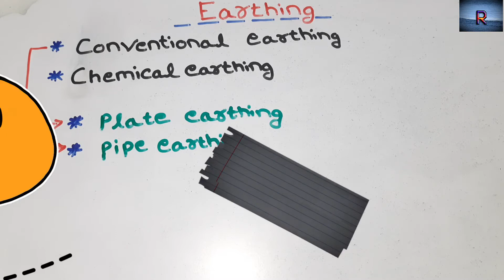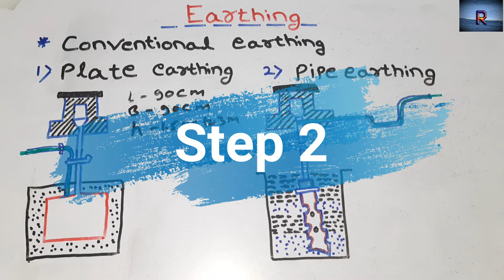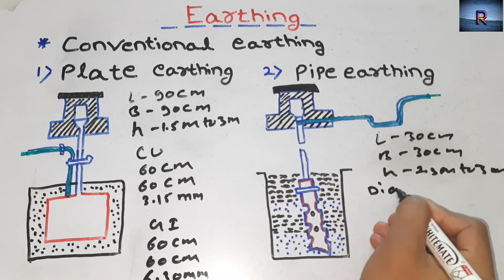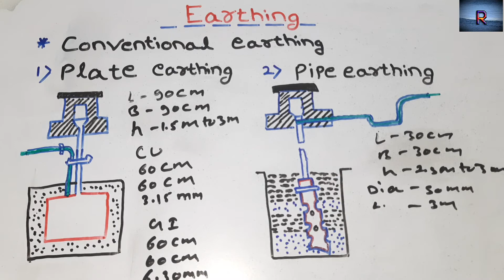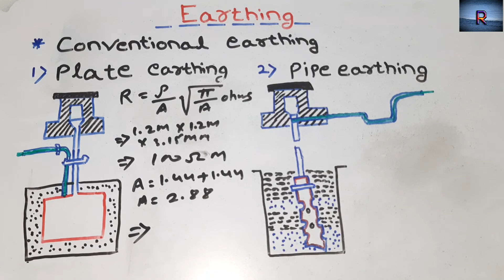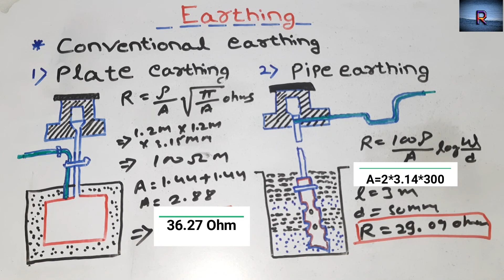Conventional Earthing हिंदी में | Plate Earthing Vs Pipe Earthing | my electrical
Conventional Earthing
Plate Earthing
Pipe Earthing
chemical earthing
copper plate earthing system
Gi plate earthing system
rod earthing system
strip earthing system
types of earthing systems
mesh earthing system
spike earthing
best earthing system
earthing system
earthing
earthing electrode
grounding system
earthing wire
earth wire
bentonite
marconite
popular earthing system
cheapest earthing system
maintenance free earthing system

By my electrical
Through this channel, I am giving you access to information about computers, pen drives, or any other electrical or electronic devices. You should read the truth of this information and work at your discretion. If anyone does this, the channel will not be responsible for this.